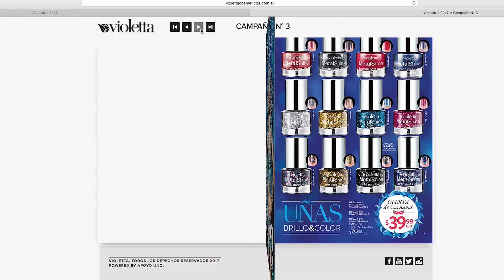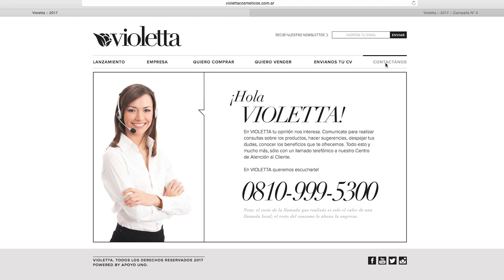BACKSTAGE "CARNAVAL DE OFERTAS"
Backstage de la campaña Nº 03/2017 "CARNAVAL DE OFERTAS"